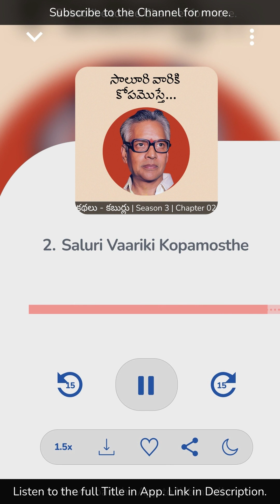2. Saluri Variki Kopamosthe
Kathalu Kaburlu S03E02

'ఫిదా' సినిమాలో 'హేయ్ పిల్లగాడా' పాట మొదటిసారి విన్నప్పుడు భలే తమాషాగా అనిపించింది నాకు. ఆ పాటలో వచ్చే Interlude 'మల్లీశ్వరి' సినిమాలోని 'పరుగులు తీయాలి' పాటలోనిదే. అసలే మల్లీశ్వరి సినిమా పాటల పిచ్చిదాన్ని నేను. ఇక ఈ పాట కూడా నా faviourates లోకి చేరిపోయింది. ఆ పాటను అలా ఉపయోగించుకోవడం శేఖర్ కమ్ముల సాలూరి వారికి ఇచ్చిన tributeలాగా అనిపించింది. అంతకుముందు 'ఆనంద్' సినిమాలో కూడా 'మనసున మల్లెల మాలలూగెనే' పాట చూపిస్తారు శేఖర్. ఈ రెండిటిని బట్టీ ఆయనది కూడా నాలాగే గొప్ప taste అని certify చేసేశా.

పరుగులు తీయాలి పాటలో వేరే ఊరి నుంచి ఎడ్లబండిపై తమ ఊరు వెళ్తుంటారు హీరో, హీరోయిన్లు. మబ్బులతో పందెం వేస్తూ, ఎవరు ముందు చేరతారో అన్నట్టుగా పోటీ పడుతున్నట్టు వెళ్తుంటారు. ఆ ఎడ్ల గిట్టల చప్పుడు, మెళ్ళో ఉండే గంటల శబ్ధం పాటంతా సాగుతూ అద్భుతమైన సహజ సంగీతం సమకూరినట్టుగా పాటని నిర్మించారు సాలూరి వారు. అదే సినిమాలో మరో పాట 'కోతీ బావకు పెళ్ళంటా, కోవెల తోట విడిదంట' పాటలో కూడా ఇలాంటిదే మరో సరదా పనిచేశారు.

నాగరాజు ఉలితో శిల్పాలు చెక్కుకుంటూ ఉంటే, 'నువ్వే కోతివి' అంటూ అన్యాపదేశంగా పాట పాడుతూ ఉంటుంది మల్లీశ్వరి. ఈ చిలిపి పాటలో ఆద్యంతం నాగరాజు ఉలి శబ్ధాలు సహజంగా అమరిన సంగీతంలా ఉంచారు. సన్నివేశానికి, పాటని ముడివేయడంలో అక్కడ లేని వాద్యాల కంటే, ఇలాంటి చిన్న వస్తువులతో సంగీతం రప్పించడం, వాళ్ళు ఈ శబ్ధాలను సంగీతంగా చేసుకుని నిజంగానే పాట పాడుకుంటున్నారు అని మనకి అనిపించేలా చేయడం ఎంత తెలివైన, సృజనాత్మకమైన పని.

సాలూరి వారి శిష్యులంతటివారు ఎంతో చెప్పిన తరువాత, సంగీతంలో ఓనమాలు రాని నాబోటి అమ్మాయి చెప్పేది ఏముంటుంది. ప్రసంగం విన్నవాళ్ళు ఎంత ఎంజాయ్ చేశారో, నేను ప్రత్యక్షంగా చూశాను. చూడనివారి కోసం యూట్యూబ్ లో ఈవారంలోనే పెట్టేస్తాం. చూసేయండి. ఈలోపు ఈ వారపు న్యూస్ లెటర్ చదివి, కథలు-కబుర్లు వినేయండి. ఇవిగో లింకులు.